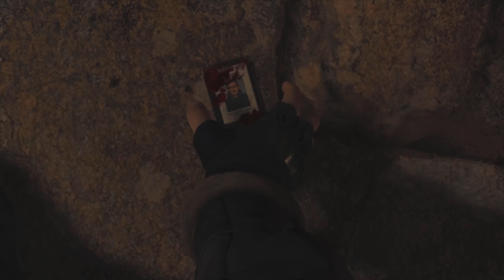Resident Evil 4 Remake Chainsaw Demo: (PS5) 4K 60 FPS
Here it is! "Thee" RE4 Remake Demo in 4K 60 frames, enjoy!!!